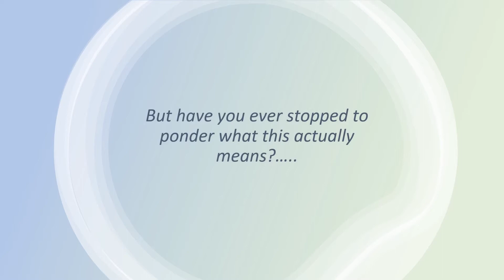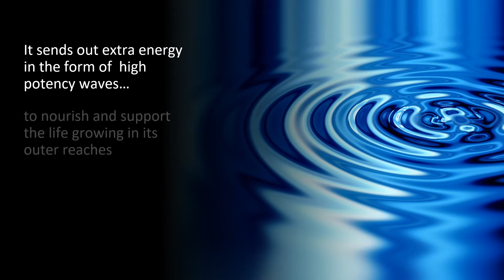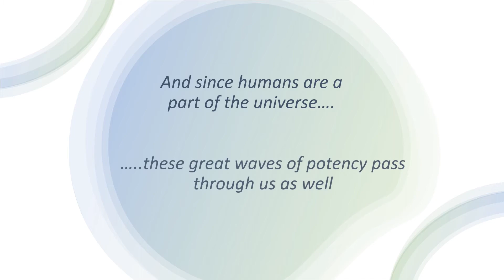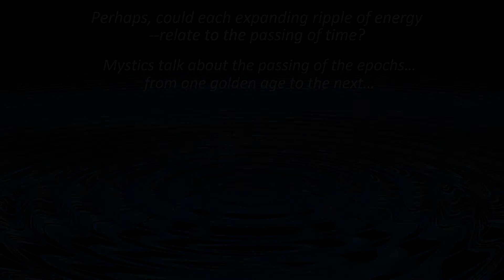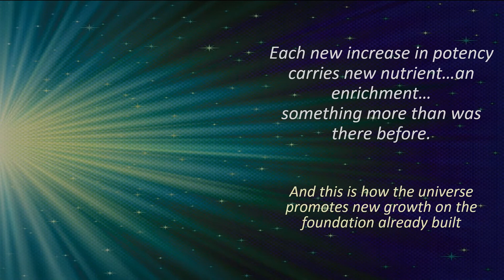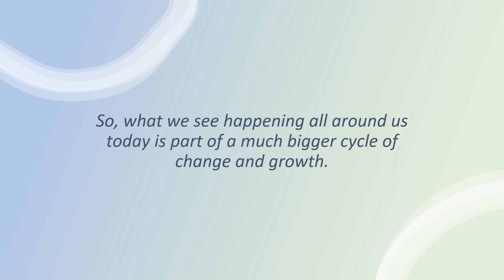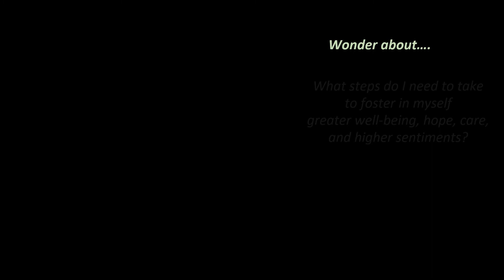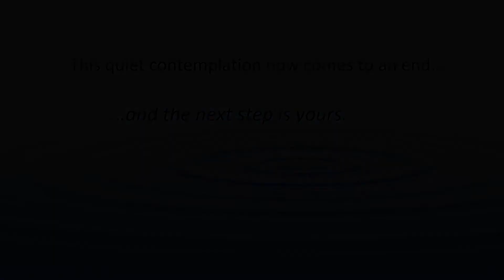Why Things Are The Way They Are: A Contemplation of the Changing Universe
This video contemplation combines words, art, photographs and original music in a unique approach to considering the expanding universe and our own possible role in shaping a new future.

(Some images used in this presentation are licensed by Creative Commons.org; without alteration.)